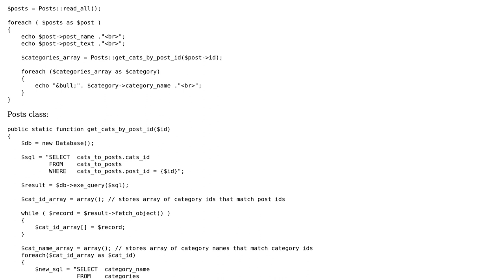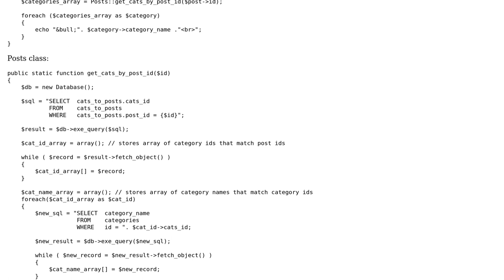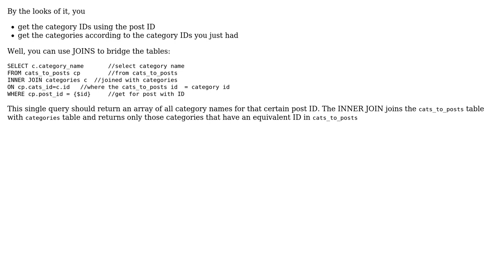Code Review: Displaying data from from many-to-many table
With thanks & praise to God, and with thanks to the many people who have made this project possible! | Content (except music & images) licensed under CC BY-SA | Music | Images & others | With thanks to user kdub user Joseph user Jamal and the Stack Exchange Network Trademarks are property of their respective owners. You are responsible for your own actions.